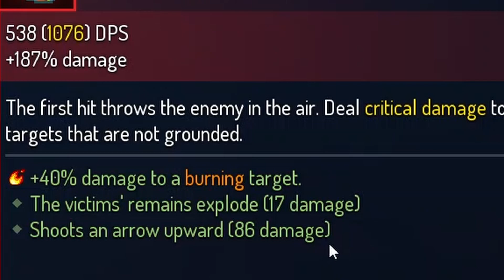We Have A Comb As A Weapon Now!!!!! | Dead Cells